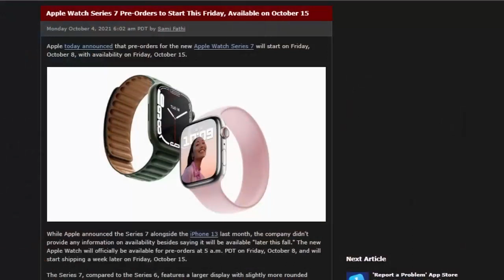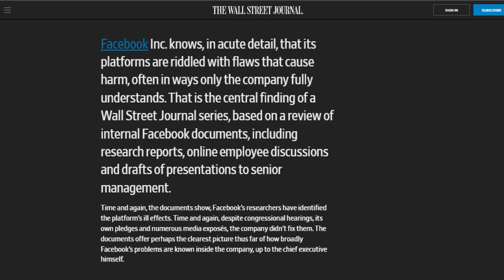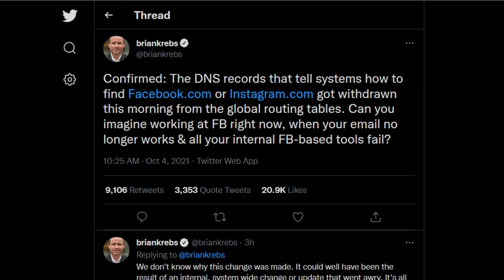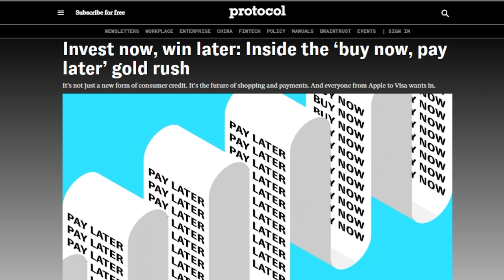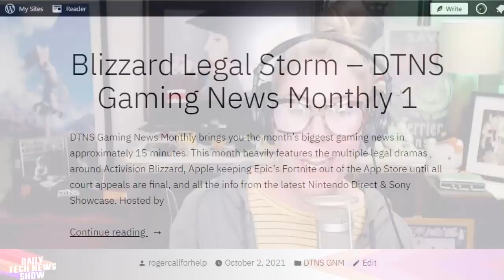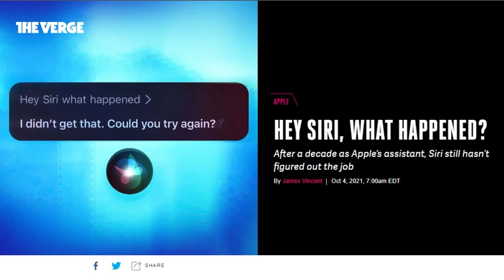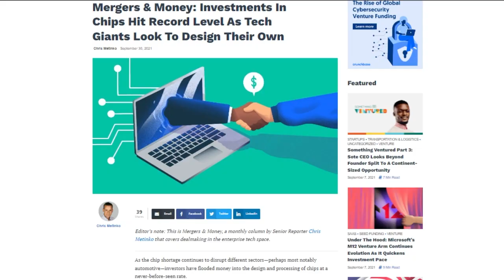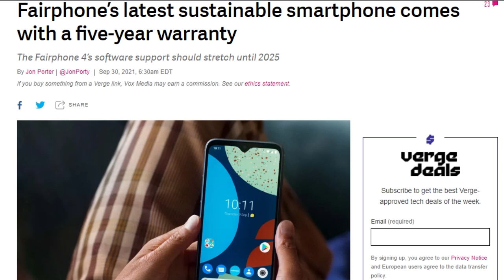Blowing the Whistle on Facebook - DTNS 4124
The whistleblower who provided documents that served as the foundation for the Wall Street Journal’s Facebook Files series came forward as former Facebook product manager Frances Haugen. And ten years after its introduction what exactly has Siri achieved?

Next guest:
Nate Lanxon